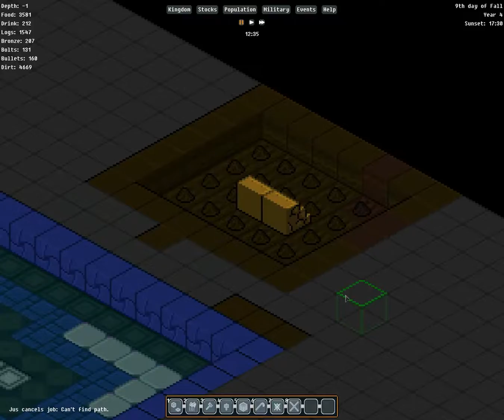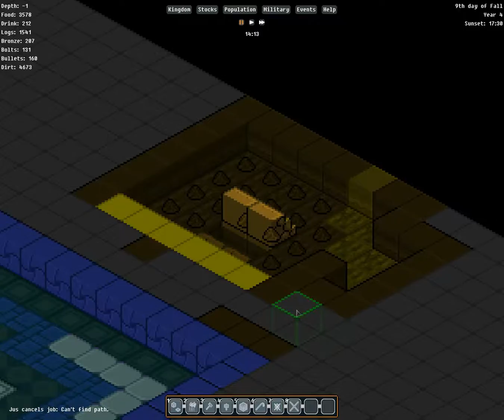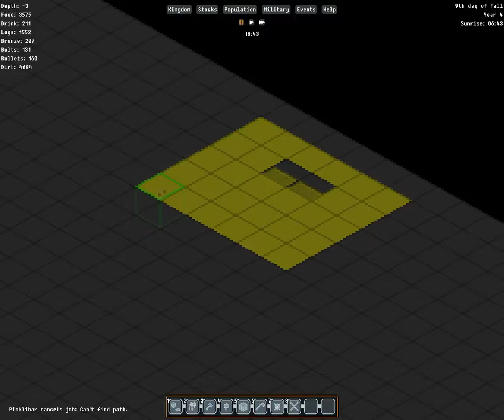Pojďme Hrát Gnomoria ! - Vypodlahováno, Mušketa a Pistole, Výprava do podzemí - 87 - {CZ}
Hlavní tým:
Templayer - The Emperor / Císař (v armádě, dva meče)
Skineri - Warrior / Válečník (kladiva a štíty)
Kailla - Rancher / Chovatelka
Fuzimi - Carpenter / Tesař
Illidan - Tinker / Zámečník
Thomas - Farmer / Farmář
Karlos - Weaver / Tkadlec
Yoshimitshu - Cook / Kuchař
Subzerok - Blacksmith / Kovář
Drowpac - Miner / Kopáč
Bromin - Artist / Umělec
Millenium Frisbee - Woodcutter / Dřevorubec